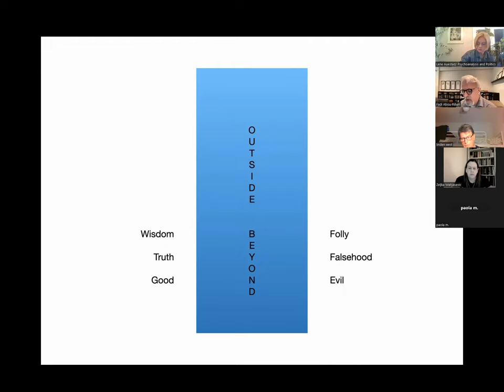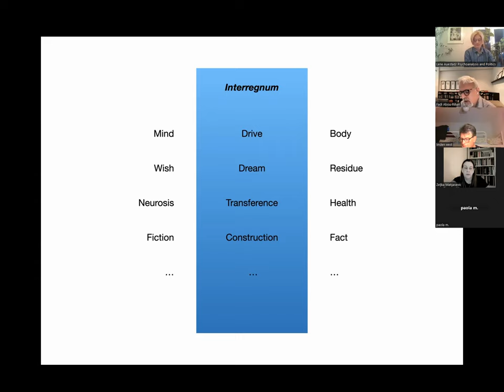Trailer - On Play’s Cruelty: Between Playpen and Detention Centre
By Fadi Abou-Rihan
Part of the Psychoanalysis and Politics series Crises and Transmission

With the found object, Winnicott expanded the dyadic in psychoanalysis in favour of a tripartite structure (inner, outer and transitional). Finding thus becomes the ground for the elaboration of a similar expansion of one of the most problematic of analytic polarities—Eros/Thanatos. This expansion highlights Ludens (Huizinga) as yet a third drive that animates the psyche. Rather than a frontier or abyss, Ludens operates in the space separating Eros from Thanatos as it draws on both for energy and directions. Ludens is play once play has been recognized as pleasurable and hurtful, to the point of being cruel, enlivening and deadening, and sometimes even deadly, innocent and guilty, to the extent where its guilt may be unfathomable. Ludens exposes cruelty as a constitutive component to play rather than its occasional by-product. In the spirit of analyzing the extreme in order to shed light on the everyday, the pictures of Abu-Ghraib detainees from the early noughts illustrate the extent to which Ludens endures, how it operates in a space where means and ends collide, where an action does not suffer the lack of justification since it is forever its own justification and, by extension, consequence.

Fadi Abou-Rihan is a Psychotherapist and Psychoanalyst based in Toronto, and a Dr. of Philosophy. His forthcoming book, Finding Winnicott: Philosophical Encounters with the Psychoanalytic, will be published by Routledge in March 2023.